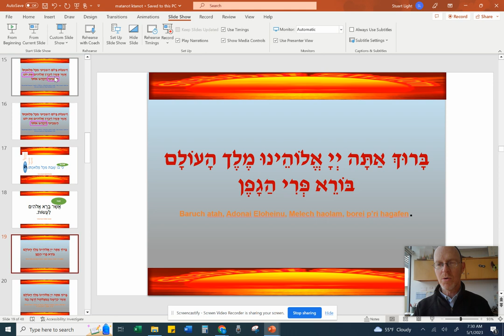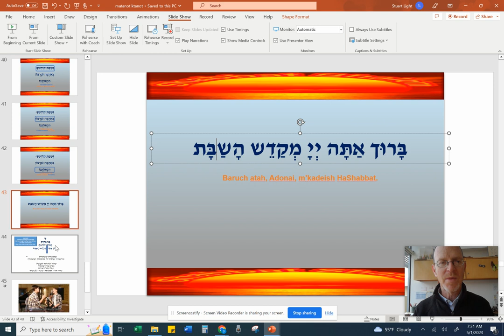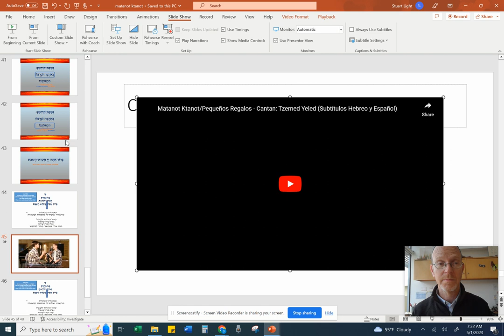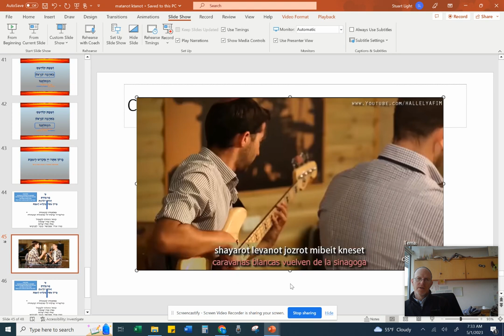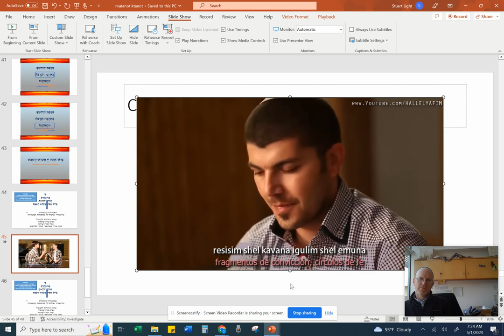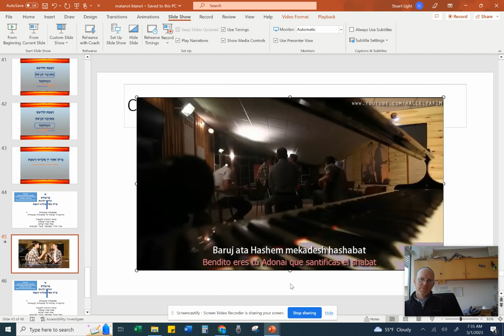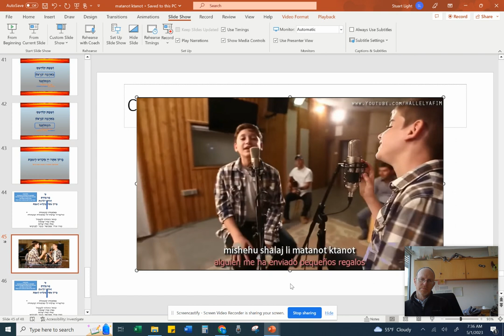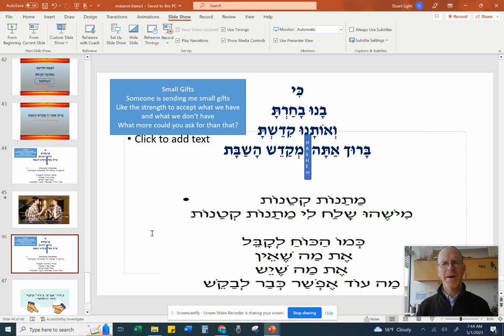learning Matanot Ktanot